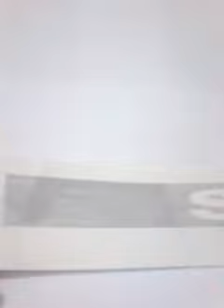Adesivo Faixa Porta Malas Aço Escovado Estilo Super Sport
FAIXA ADESIVA EM VINIL AÇO ESCOVADO PARA PORTA MALA - MODELO SUPER SPORT
Vinil adesivo que imita perfeitamente o Metal Aço Escovado
Aplicado fica igual ao metal de verdade!!!
Faixas com até 1,40 m x 5 cm de largura - O ajuste é feito no próprio veiculo de forma muito simples
Podemos fazer com 3,5 e 5 cm de largura - você escolhe!
TAMANHO UNIVERSAL
SERVE PARA QUALQUER VEÍCULO NACIONAL OU IMPORTADO!